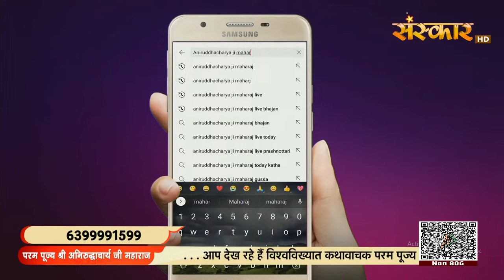LIVE - Shrimad Bhagwat Katha by Aniruddhacharya Ji Maharaj - 1 March | Bhopal, Madhya Pradesh~Day 3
Watch Day 3 of Shrimad Bhagwat Katha by Aniruddhacharya Ji Maharaj From Bhopal, Madhya Pradesh
28  February to 5 March 2024